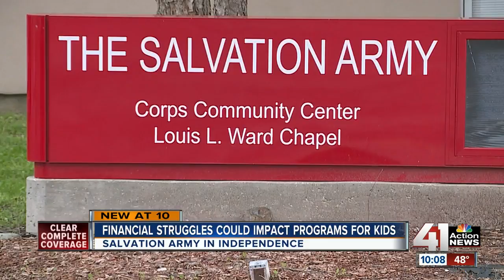Financial shortfall hits metro Salvation Army locations hard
The Salvation Army said a financial shortfall at locations around the Kansas City area has led to low pantry levels and could impact things like summer programs for children in the area.